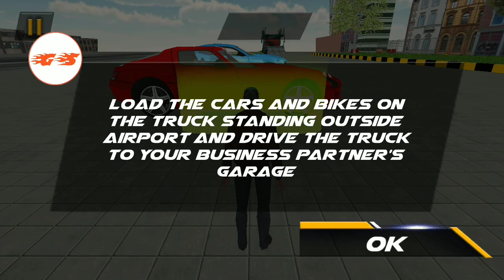Airplane pilot car transporter